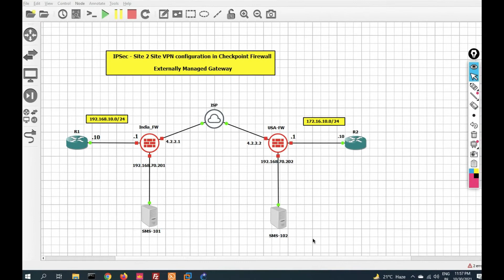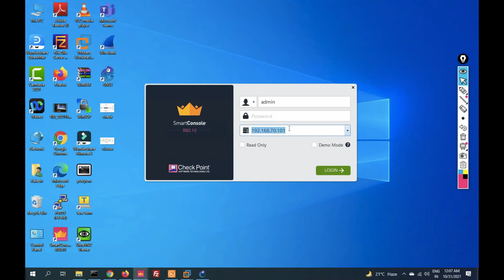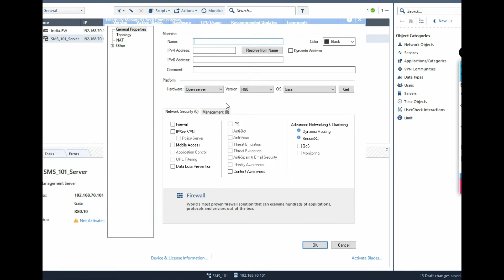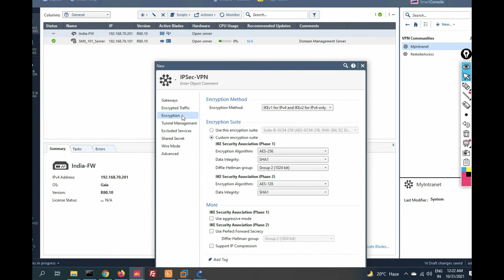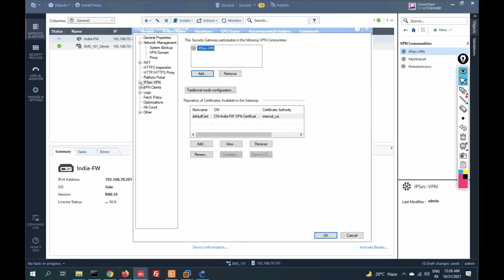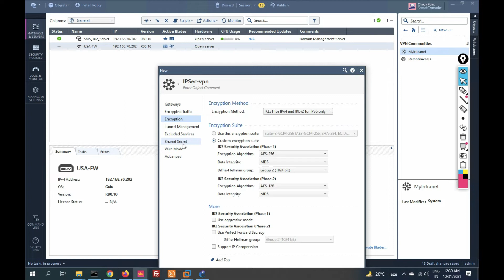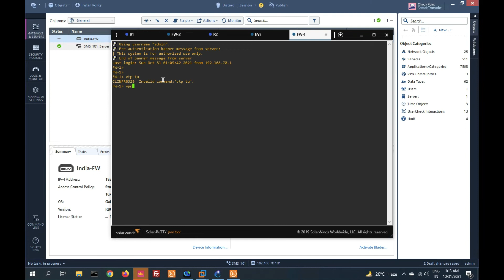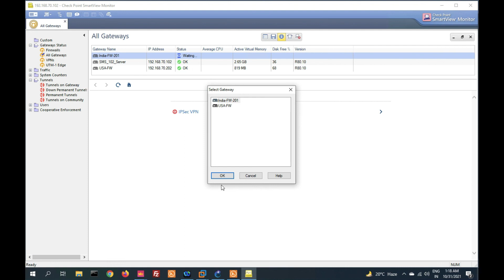Day 09 | IPSec VPN Configuration In CheckPoint Firewall | Externally Managed Gateway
IPSec VPN Configuration In CheckPoint Firewall | Externally Managed Gateway
how to configure ipsec vpn in checkpoint firewall externally managed gateway